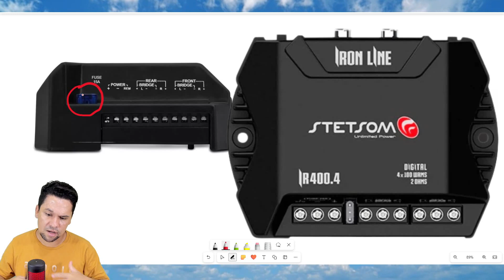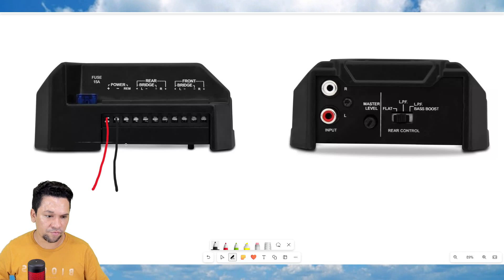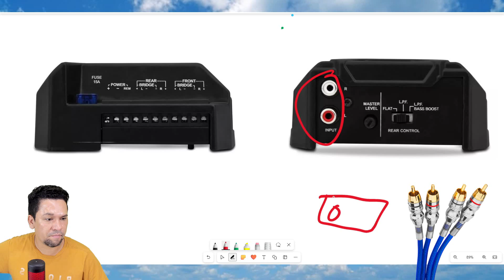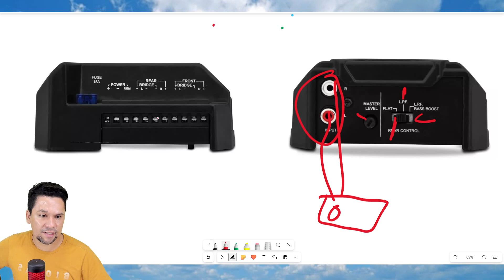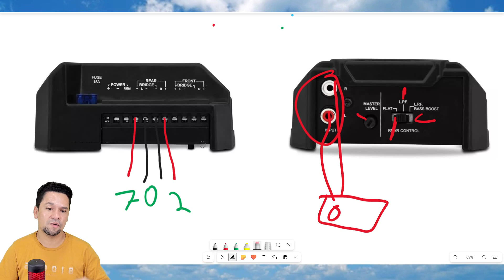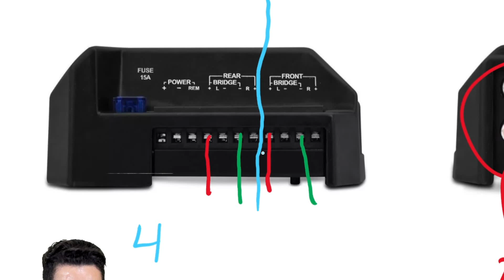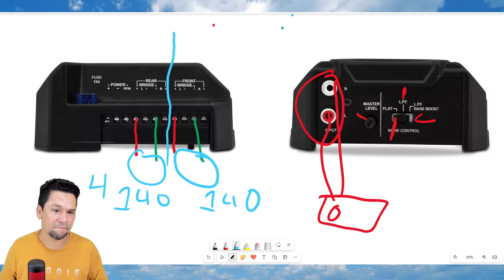como instalar MÓDULO STETSOM IR 280.4 CANAIS - Teste do BASS BOOST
stetsom ir 280.4 manual
módulo stetsom 400 rms 4 canal
módulo stetsom 400 rms 1 canal
stetsom iron line ir 400.4 é bom
módulo stetsom 400
stetsom 400.4 ficha técnica
stetsom iron line 400
módulo amplificador ir 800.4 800 wrms 2 ohms 4 canal